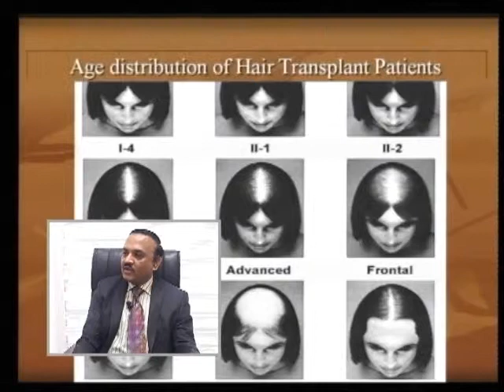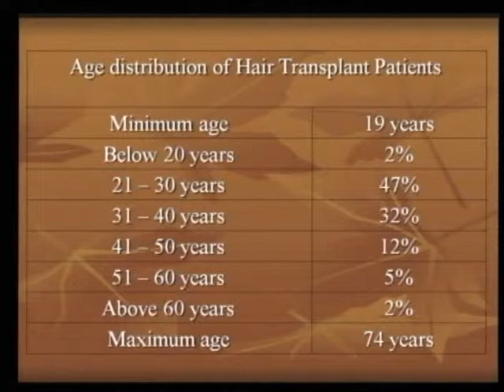Hair Transplant Patient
Dr. Rajesh Rajput tells how to choose or select patients for the Hair Transplant.

We Strive to offer the Best - Our team is pioneer in introducing several special patient comfort and care features during hair transplant. We strive to make it a pleasant experience for all patients.

Dr. Rajesh Rajput's Hair Restoration Clinic advanced facility dedicated to Hair regrowth & Hair Transplants in India.
We have  trained more then 150+ doctors from India and abroad over past 25 years.  we Have performed more then 5000+ hair transplants since 1992 and have treated more then 30000+ patients with cyclical medicine.

We have trained more then 150+ doctors from India and abroad over past 25 years. now after 25 years it is an advanced facility dedicated to Hair regrowth & Hair Transplants in India.

The various kind of treatments provided by Hair Restoration Clinic

1) Hair Transplant Surgery
2) Hair Cloning
3) Hair Growth Laser Treatment
4) Hair Weaving
5) Eye Lash Transplantation
6) Alopecia Treatment
7) Hair Baldness Treatment

Kindly visit our clinic or Book appointment on :
201, A Wing, Gasper Enclave,
Pali Market, Ambedkar Road,
Bandra (W), Mumbai 400 050. India.
Appointment: Mon. to Sat. 3.30 p.m. to 7 p.m.